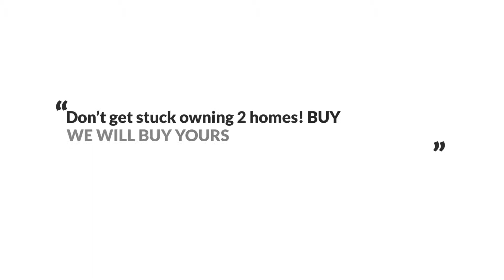The Reynolds Team Presents, Exclusive Home for Sale! - 14500 Gibbons Church Rd, Brandywine, MD 20613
Beautiful colonial home in Brandywine, MD. This home boasts an elegant formal dining room with crown molding and chair rail, open kitchen with stainless steel appliances, island, and plenty of table space. Kitchen opens to living room with lots of natural light and a cozy fireplace. Master suite has two walk in closets and private master bathroom with double sinks, deep jetted tub and separate shower. Laundry is conveniently located on the upper level. Basement has a full bathroom, bar, game area, and space for family or media room. Side loading two car garage. Home is nestled on over five private acres. Back of home overlooks freshwater pond. This lovely serene location is a short drive to shopping, restaurants and only 1/2 hour to DC!